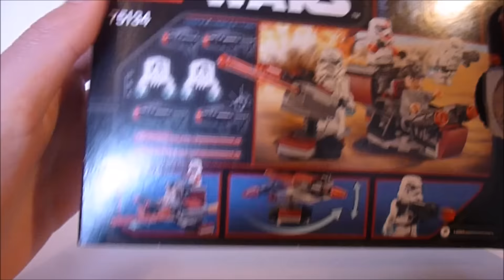[REVIEW] Lego Star Wars Galactic Empire Battle Pack 75134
ET voilà, l'avant dernière review des battle pack de fin 2015!
Le moc SW arrive très bientôt :D